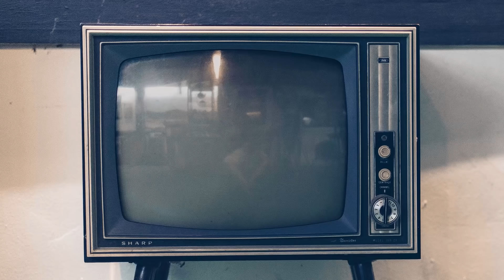[롤] 감스트+브론즈3명 VS 챌린저1명 4대1 대결!! 과연 승리자는?? 대반전 결과.. LOL